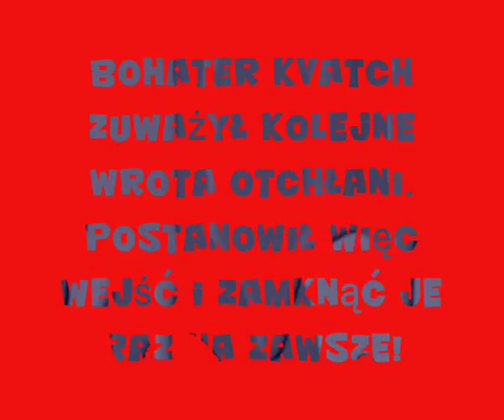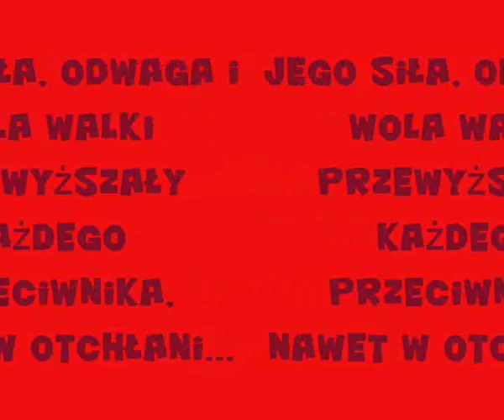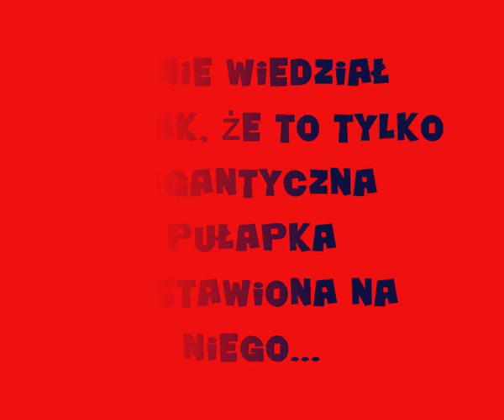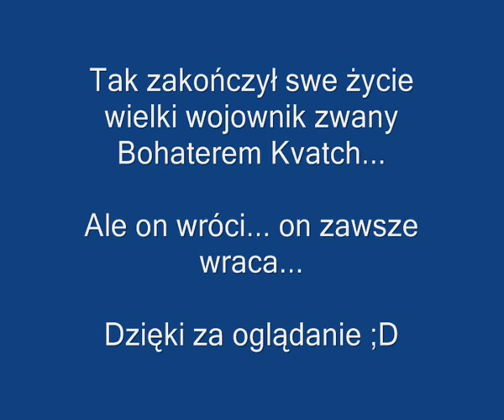Oblivion - Bohaterska śmierć w Otchłani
Jest to taka mała opowieść, no może troche przereklamowana i powszechna ale przynajmniej mogłem wykorzystać swoją wenę twórczą ;D

Gra: The Elder Scrolls IV: Oblivion
Mody:
Addonay's Classical Weaponry
Capes and Cloaks

Jak macie jakieś uwagi, to piszcie w komentarzach.